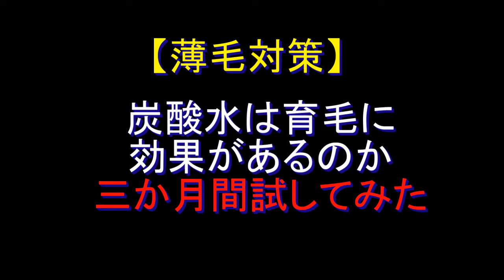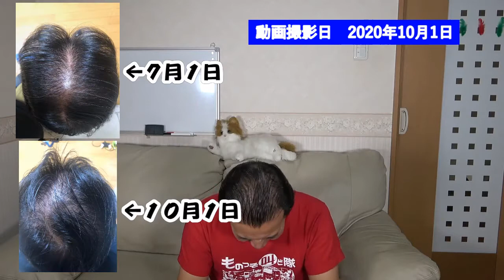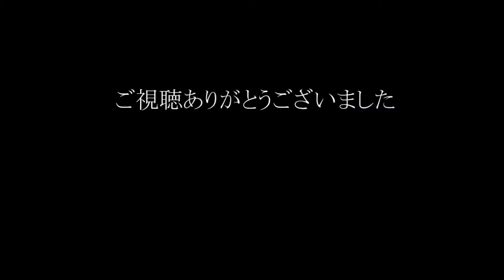【薄毛対策】炭酸水が育毛に効果があるのかどうか三ヶ月間試してみた！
市販の炭酸水を「薄毛対策」＆「中年太り対策」として三ヶ月間使用してみた。果たして効果はあったのか？